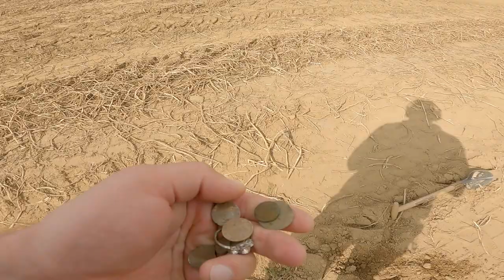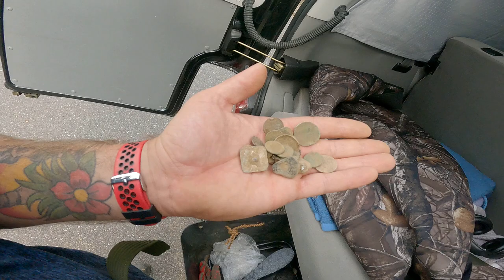Wykopki na bogato. Poszukiwania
Po drugiej stronie rzeki to dopiero tego leży.